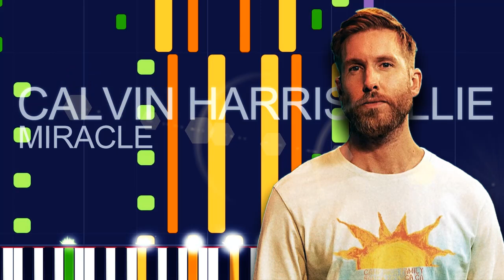Calvin Harris & Ellie Goulding - MIRACLE (PRO MIDI FILE REMAKE) - "in the Style of"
Full MIDI download specifications:

Channel 01: Choir Aahs - 246 notes
Channel 02: Synth Bass 1 - 211 notes
Channel 03: Synth Bass 2 - 34 notes
Channel 04: Pad 2 (Warm) - 82 notes
Channel 05: Synth Strings 1 - 186 notes
Channel 06: Pad 1 (New Age) - 35 notes
Channel 07: Acoustic Grand Piano - 256 notes
Channel 08: Electric Piano 1 - 376 notes
Channel 09: Lead 1 (square) - 332 notes
Channel 10: Drums - 1313 notes
Channel 11: Voice Oohs - 106 notes
Channel 12: Voice Oohs - 3 notes